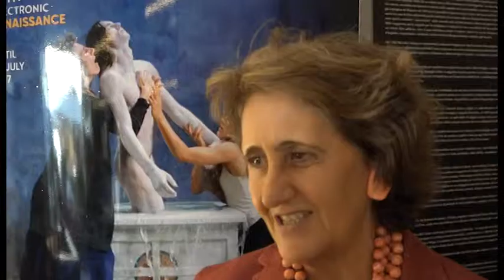La Leggenda della Vera Croce a confronto con le opere di Bill Viola